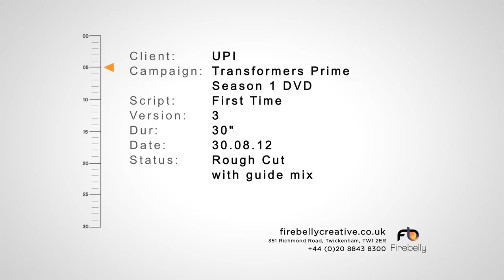TRANSFORMERS PRIME: SEASON ONE -- DARKNESS RISING ON DVD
Optimus Prime, Bumblebee, Arcee, Ratchet and Bulkhead are back to "roll out" against Megatron who is more powerful than ever, having acquired a rare element that allows him mastery over life itself. The Autobots may be few against the Decepticons, but they find strength through bonds forged with three human friends.
From Hasbro Studios and executive producers Alex Kurtzman, Robert Orci and Jeff Kline comes an all-new Transformers series featuring Optimus Prime and his team of Autobots as they battle against their nemeses the Decepticons and their villainous leader Megatron -- all in stunning computer animation.

EPISODES
1. Darkness Rising Part 1
2. Darkness Rising Part 2
3. Darkness Rising Part 3
4. Darkness Rising Part 4
5. Darkness Rising Part 5